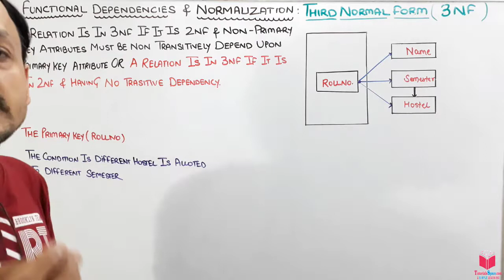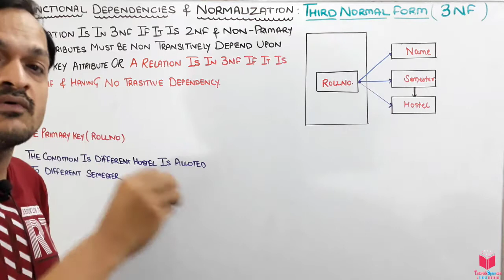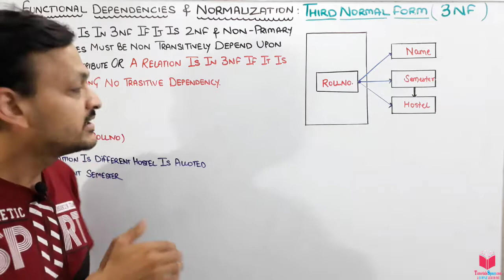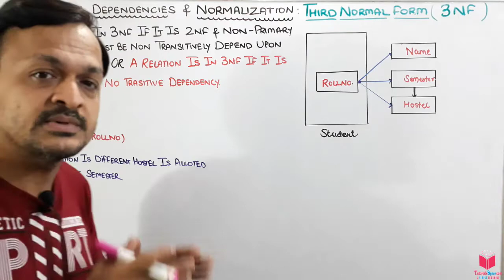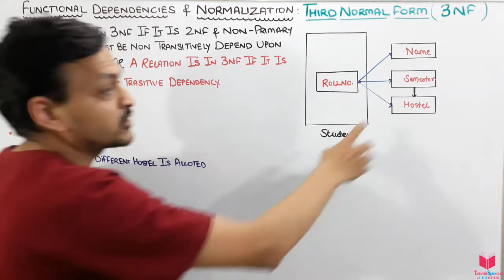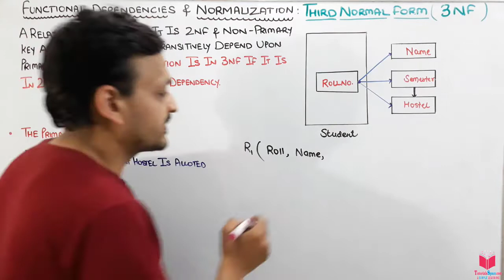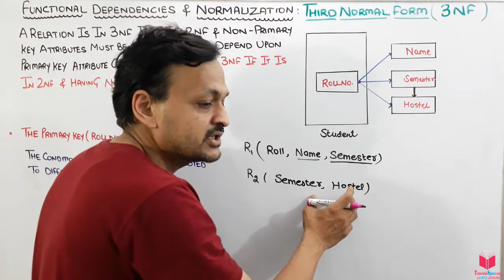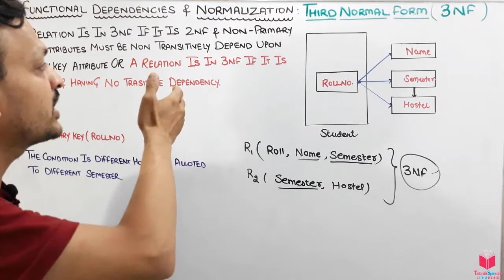6.18- Third normal form In DBMS With Easy Example | 3nf in dbms | Normalization in dbms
6.18- Third normal form In DBMS With Easy Example | 3nf in dbms | Normalization in dbms

DBMS - Data Base Management System Tutorials In Hindi | GATE- NET- DBMS Lectures in Hindi

Relational Database Design- Functional Dependencies And Normalization

dbms tutorials,
database management system tutorial,
database tutorials,
relational database design,
dbms lectures,
normalization in dbms,

what is normalization in dbms,
dbms gate lectures in hindi,

dbms gate lectures,
dbms ugc net lectures,

Third Normal Form (3NF)
A relation is in Third Normal Form if it is in 2NF and non-primary key attributes must
be non-transitively dependent upon primary key attributes.
In other words a relation is in 3NF if it is in 2NF and having no transitive dependency.
Consider the relation Student as shown in Figure 6.12(a).
Student
RollNo. Name Semester Hostel
1 Lalit 1 H1
2 Gaurav 2 H2
3 Vishal 1 H1
4 Neha 4 H4
5 John 3 H3
(a)
Functional Dependency and Normalisation 219
RollNo
Name
Semester
Hostel
(b)

FIGURE 6.12. Student relation.
The Primary Key is (RollNo.). The condition is different Hostel is allotted for different
semester. Student relation is in 2NF but still contains anomalies.
1. Deletion anomaly : If you want to delete student Gaurav. You loose information
about Hostel H2 because he is the only student staying in hostel H2.
2. Insertion anomaly : If you want to add a new Hostel H8 and this is not allotted
to any student. You cannot add this information.
3. Updation anomaly : If you want to change hostel of all students of first semester.
You have to search all the students of first semester and update them individually
otherwise it causes inconsistency.
 The solution of this problem is to divide relation Student into two relations Student(RollNo.